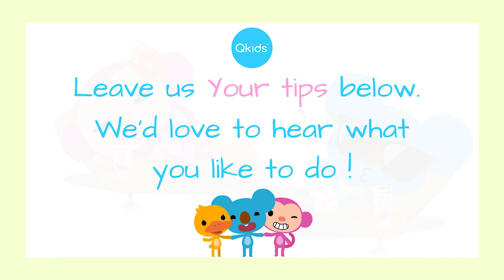How to Keep Kids Focused in Class | Online Teaching Tips | Teacher Tips | Qkids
In this video, Teacher Rachel shares her top 3 go-tos to help teach the language and keep students engaged. We hope you find these tips helpful!
What are your best tips for maintaining good student engagement? Please share along in the comments below. Happy teaching!

Qkids is a leading online education platform that connects North American English teachers with over 1 million international students from ages 4 to 12 years old. Using a narrative game-based curriculum, teachers guide students through fun and dynamic learning experiences while in the comfort of their own homes. Qkids’ unique patented platform is user-friendly and engaging for teachers and students alike. Founded in 2015, Qkids has become a national leader in cross-cultural online learning and established offices in Shenzhen, Xiamen, Guangzhou, and Beijing. The company has completed its series C1 financing round led by Baidu and it's poised to build lasting growth across the world.